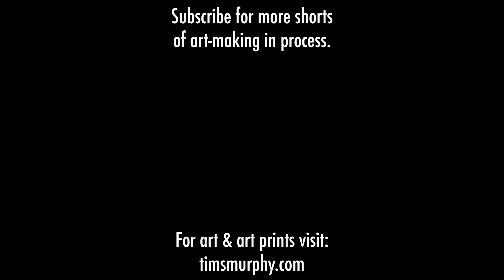Making of New NFT Fish Merchant Game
🔥 Like the NFT on Rarible & OpenSea 🔥

Fish Merchant Game

2021 Conte drawing on paper.
Working on some new concepts for 2021.

Link to my website and shop in bio!
Sign up for exclusive offers and to enter to win a free Tim S. Murphy art print.